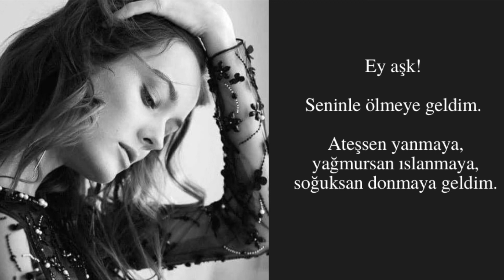Sezen Aksu - Bir Zamanlar Deli Gönlüm